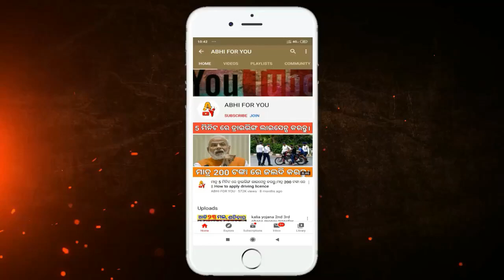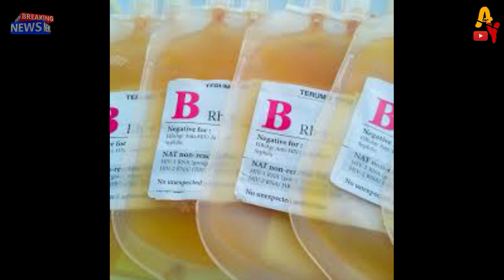kalia yojana 3rd phase money credit in bank // balaram yojana update heavy rainfall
My gears:-
Digitek DTR Tripod

Normal Tripod

My Mobile